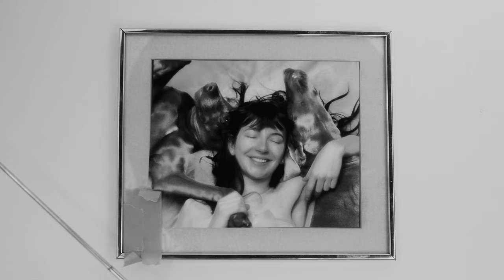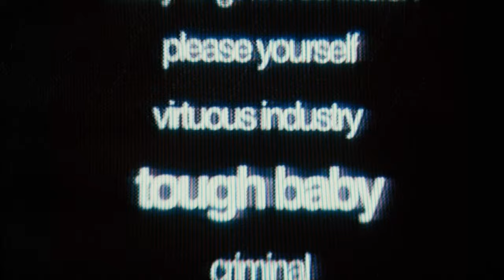crack cloud - tough baby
A Crack Cloud Production, from the work known as Tough Baby, coming 09/16/22

Our body of work has been informed by some of the darker chapters in our lives; we’ve taken a moment to examine beyond that in Tough Baby. The potency of the imagination, the magic and mystery of our world and its history from an adolescent gaze. We wanted to fall in love with our craft again by recalling the mysticism of our youth.

Earth Is One Tough Baby